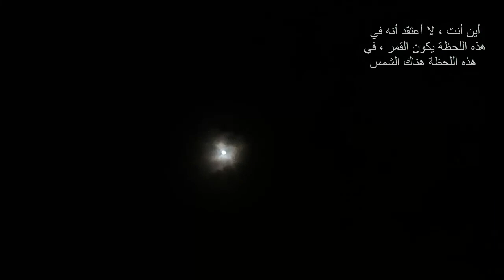Tacuara Eco Lodge Camping Yoga : Dulce Leny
😍😘Suscribete😍😘  Este fin de semana fui a Tacuara Eco Lodge Martinica en Ibague Colombia donde acampe, realice clase de Yoga, comí delicioso, conocí gente maravillosa, realice una caminata ecológica y disfrute al máximo ese paraíso Tolimense.

Tacuara Eco Lodge Martinica
Martinica vereda Cañadas Tolima
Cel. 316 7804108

Profesora de Yoga Camila Bruges
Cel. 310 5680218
Contacto para Prensa y Negocios:
Blogs:
Sobre mi:
Amo los animales, la naturaleza, la vida, viajar, las actividades al aire libre, la buena comida, disfrutar el tiempo con mi familia y las personas que amo, estudiar, y todo aquello que encierra el concepto de ser mujer en el siglo 21 desde mi punto de vista.
Soy abogada, especialista en Derecho administrativo, Derecho Constitucional, Marketin y modelos de negocios Online,  Conciliadora en Derecho, Tecnologa en Gestión Empresarial, actualmente estudio Maestría en Derecho y Negocios Internacionales, diplomado de economía naranja y estoy en capacitación constante en todas las áreas en que desarrollo mi actividad como Influencer y Abogada.